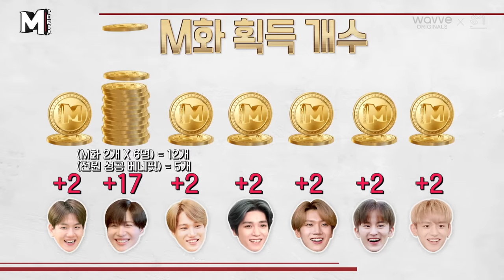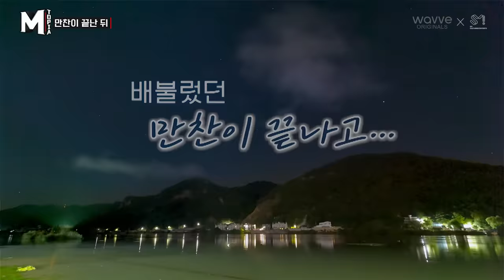[MTOPIA] SuperM's cooking, mukbang, healing. I won't miss any of it 💗 | EP05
No need to tell me... I already know ?? 👉✨👈
Did telepathy between Mother TAEMresa and SuperM work?
Highlight of camping🔥 We invite you to the barbecue party